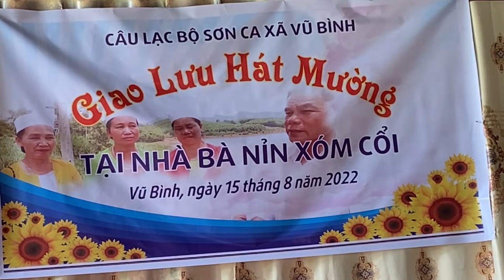Giao lưu hát mường tại xóm Cổi - Vũ Bình -Hoà Bình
# Hát mường